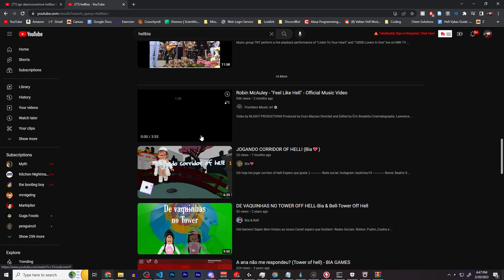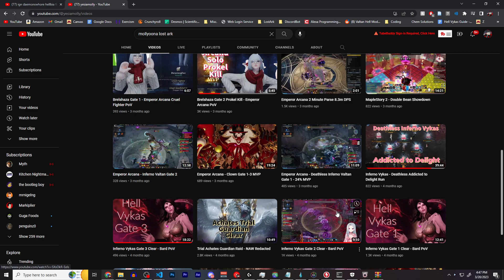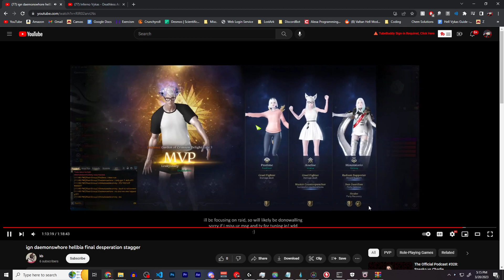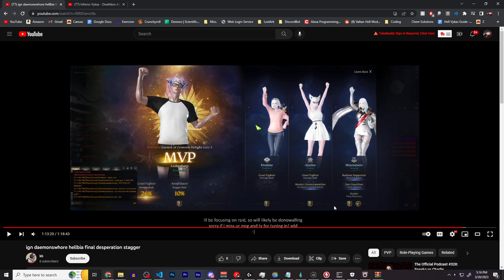Gunlancer Vod Review | Hell Vykas